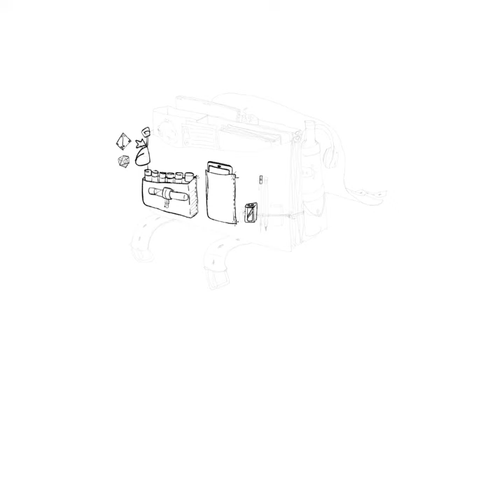bagagem do Herói timelapse